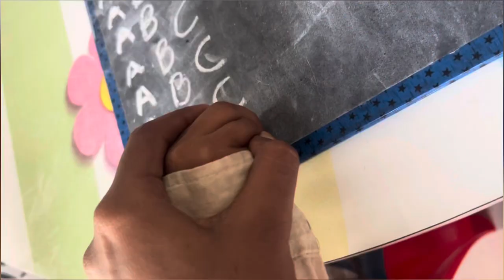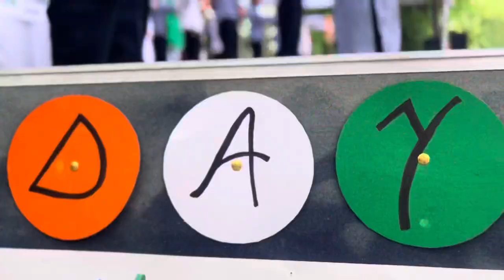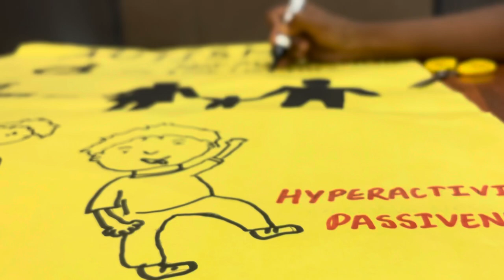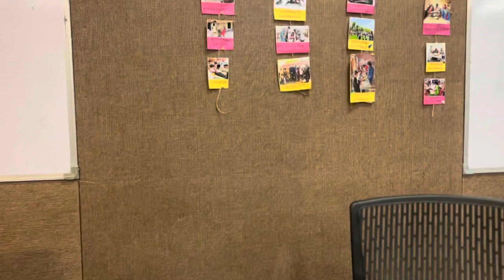1 Month Journey In Gandhi Fellowship Program | Community & School Moments | RuntiMe Vlogs